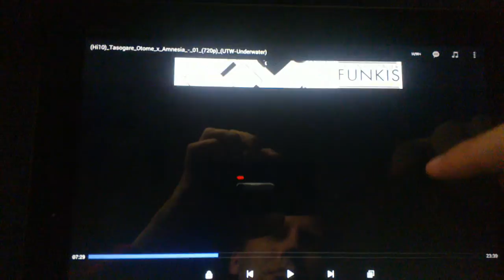MX Video Player Hi10 H/W+ decoder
A demo video showing playback performance of a 720p Anime video with embeded subtitles. Running on ASUS Transformer Infinity TF700T (Tegra 3 1.6GHz, 1920x1200 screen res)
Demoing first S/W, then H/W and last H/W+ decoder.